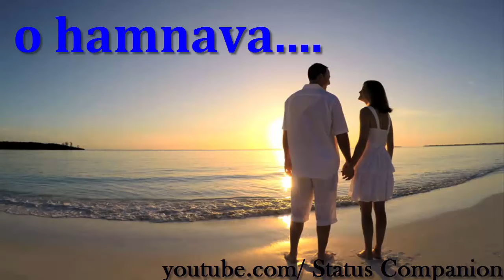Jab koi baat- Latest status for social media 2018|Ishqwala status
Inform me in the comment section below about your opinions related to the video.